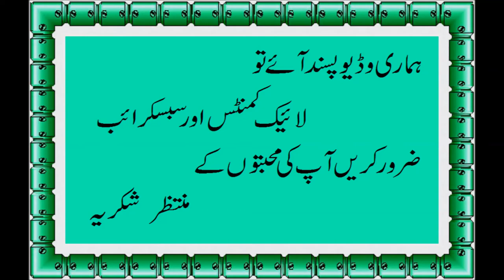Sooji Ka Halwa recipes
suji ka halwa recipe in urdu
suji ka halwa recipe pakistani
sooji ka halwa with milk
suji ka halwa recipe by shireen anwer
suji ka halwa recipe in urdu by chef zakir
suji ka halwa recipe sanjeev kapoor
suji ka halwa recipe video
suji ka halwa recipe in urdu video dailymotion,